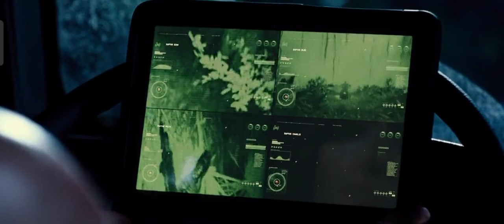Being hunted by Dinosours